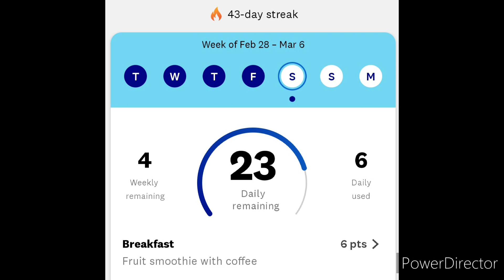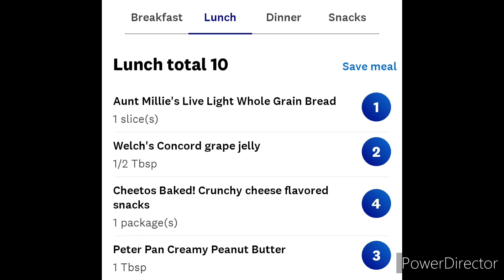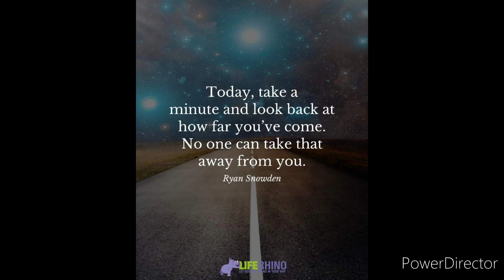My daily vlog on Weight Watchers Points system. I'm trying to stay positive today 😌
Hi, I'm Teri, and I'm retired and live in Michigan.

Follow me today as I'm doing ww and what I eat in the day.